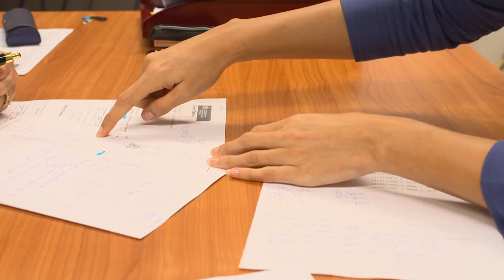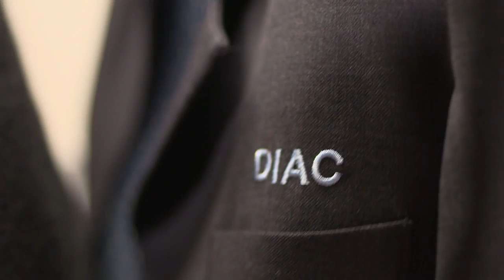Peta's Indigenous career journey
Peta commenced in the department as an Indigenous graduate. After completing her graduate year, she took up the opportunity to become an airport inspector at Cairns airport.